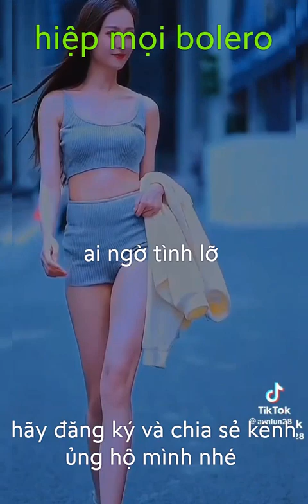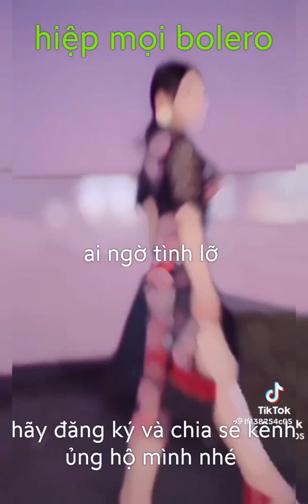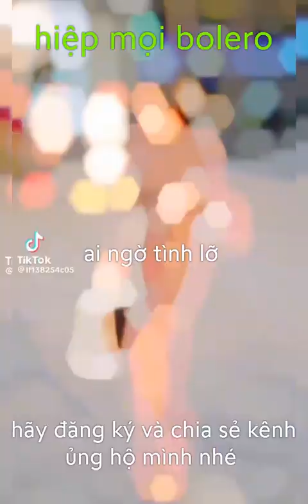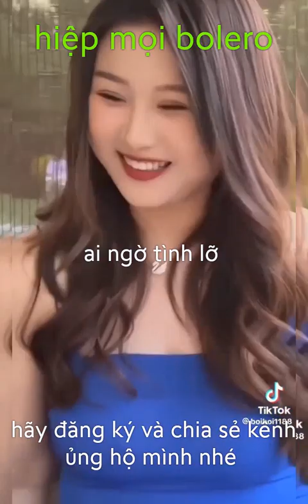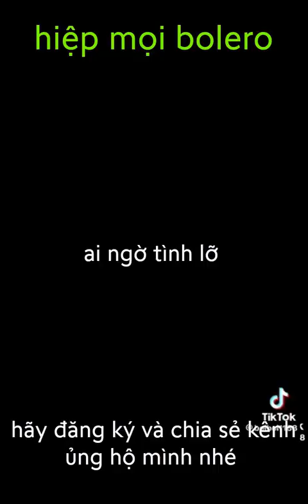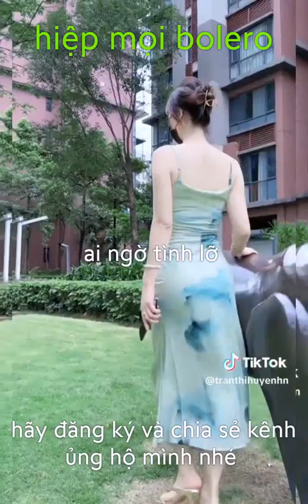hiệp mọi bolero,ai ngờ tình lỡ